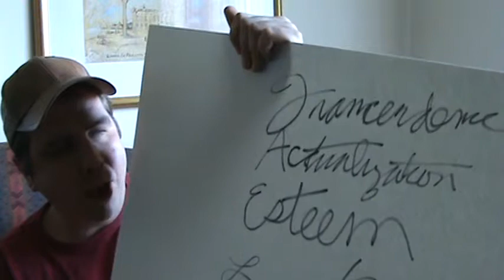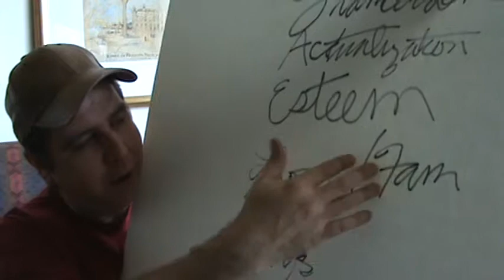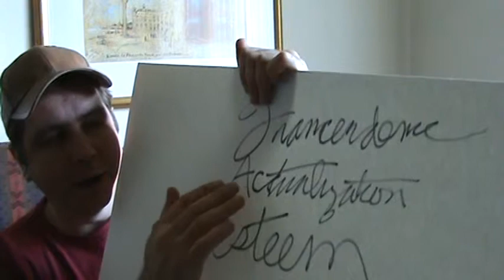Needs (Maslow) & Christianity 4/4